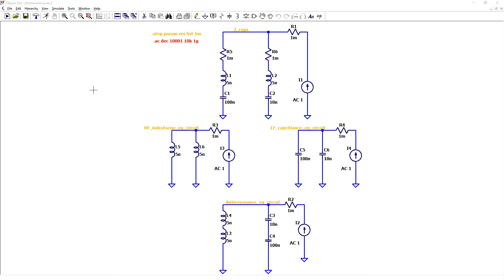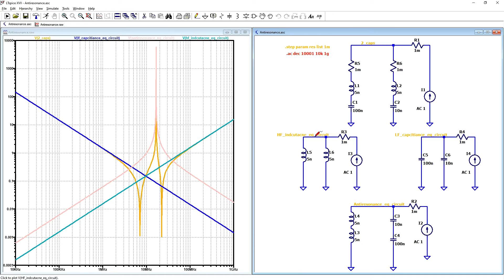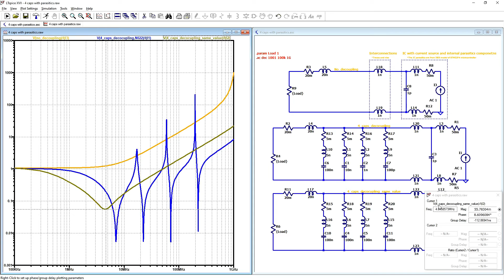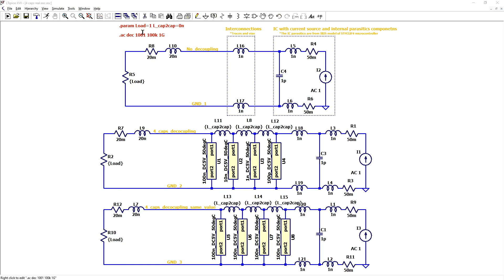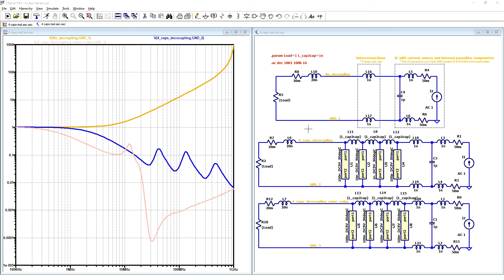Decoupling capacitors design in LTspice! EMC challenge!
Do you know how to design and estimate decoupling capacitors network? What is equivalent circuit for antiresonance peak? In this video, you will learn how to perform simulatuion in the simplest way that can be used not only by someone who is very familiar with the LTspice simulator. The methodology shown can also be used in other circuit simulators.

Chapters
0:00 - Intro
0:24 - Equivalent circuits for LF, HF and antiresonance
5:39 - Decoupling network with 4 capacitors same value and different value
9:10 - Decoupling network with 4 capacitors real models
12:34 - Conclusion